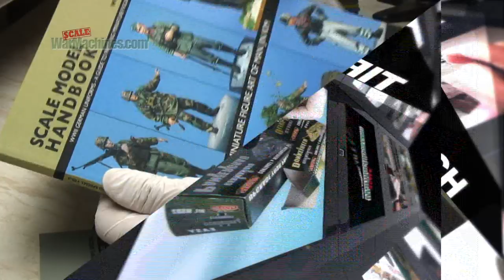SCALE WAR MACHINES YOU TUBE CHANNEL TRAILER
Here's a video summary of what you can look forward to on Scale War Machines.

Scale War Machines isn't elitist or high and mighty. We don't keep our techniques hidden away like some sort of keeper of the modelling scrolls.We try things out and then tell you all about how you can do it yourself.

We aim to always encourage others in the hobby and hopefully inspire them to improve their skills.

There are different sorts of playlists and films with more in the pipeline. So there's hopefully something for everyone.

Please help this channel grow by doing as it says in the channel trailer.

Happy Modelling!